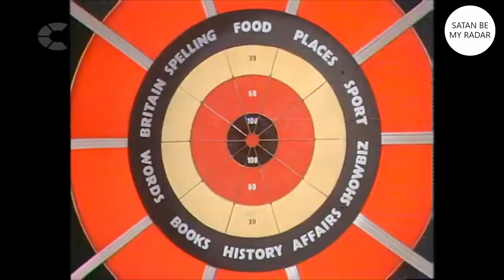Bullseye - Jim Meets Humourless Contestant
Clip taken from S3 E13 of Bullseye